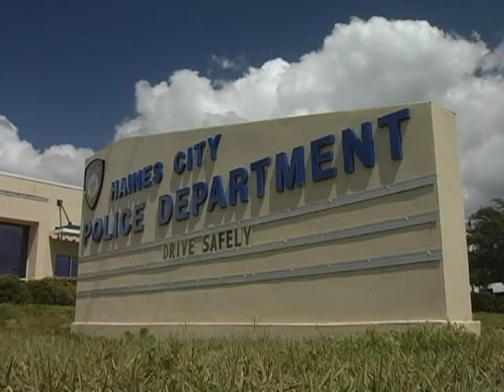Vic's Painting and Reconstruction - Tampa Updated video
New company introduction video